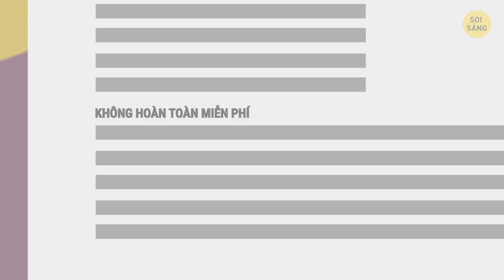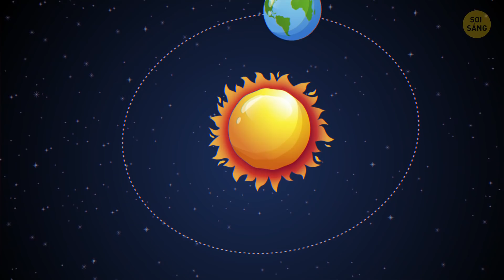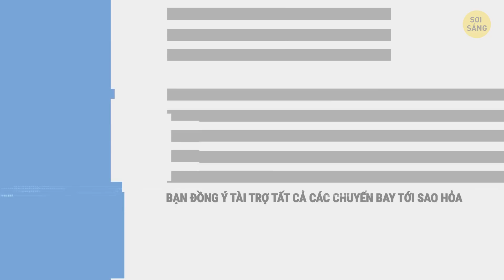23 Bí Mật Quan Trọng Những Nhân Viên Bán Điện Thoại Không Muốn Chia Sẻ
Những bí mật nào mà các nhân viên án điện thoại không bao giờ nói với bạn? Không – chúng tôi không có kế hoạch xấu gì đâu. Nhưng trong ngành này, có những điều buộc phải được giấu kín với khách hàng. Họ bước đến với nụ cười thân thiện, “Chào quý khách, tôi giúp gì được ạ?” Điều tôi thực sự muốn nói là “Tôi có thể bán gì cho bạn?” Nhưng đừng giận nhé, họ chỉ đang cố làm tốt việc của mình thôi!
Bạn có biết tại sao họ thích bán điện thoại vào cuối tháng hơn là đầu tháng không? Hoặc tại sao khi thấy mức giá thấp cho một chiếc điện thoại đẹp thì đó có thể là một cái bẫy? Hay tại sao các bảng với mẫu thử nghiệm lại luôn được đặt ở giữa cửa hàng? Bạn có tò mò không? Hãy cùng khám phá toàn bộ sự thật nhé!

DẤU THỜI GIAN:

Cách bài trí khiến bạn muốn mua 0:19
Bạn trả quá nhiều tiền cho? 0:56
Họ cố gắng đáp ứng mức hạn ngạch 1:30
Bạn là người thực sự kiểm soát! 1:59
Cách kết thúc hợp đồng với nhà cung cấp của bạn 2:33
Độ phân giải không thực sự quan trọng 3:07
Bản dùng thử không nhất thiết là miễn phí 3:44
Tại sao bạn liên tục sạc điện thoại 4:26
Cách tiết kiệm tiền 4:58
Thay đổi kế hoạch! 6:07
Nhận xét là nơi toàn bộ sự thật được phơi bày! 6:41